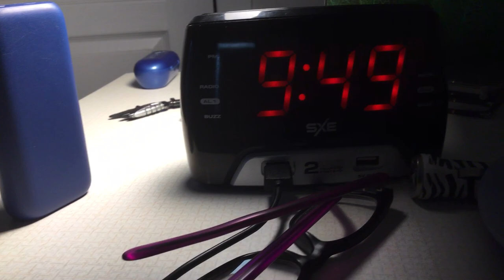it's been 9 hours and no difference